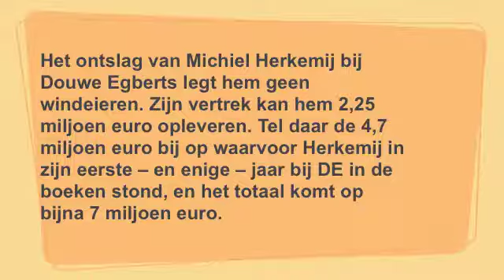Ontslagvergoeding van 7 miljoen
Het ontslag van Michiel Herkemij bij Douwe Egberts legt hem geen windeieren. Zijn vertrek kan hem 2,25 miljoen euro opleveren. Tel daar de 4,7 miljoen euro bij op waarvoor Herkemij in zijn eerste -- en enige -- jaar bij DE in de boeken stond, en het totaal komt op bijna 7 miljoen euro.